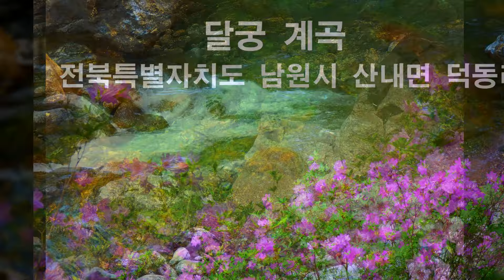풍경사진 - 5월에 가장 좋은곳 - 구영웅 사진 - 바래봉 - 무등산 - 덕유산 - 달궁계곡 - 봉화산 - 韓国の五月ツツジ - - azaleas de mayo de Corea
풍경사진 - 5월에 가장 좋은곳  - 구영웅 사진 - 바래봉 - 무등산 - 덕유산 - 달궁계곡 - 봉화산 -
韓国の五月ツツジ -
韩国的五月杜鹃花 -
 azaleas de mayo de Corea
azalée de mai de Corée.
October Azaleen in Südkorea
Рододендрон корейского майского месяца
le azalee reali della Corea
Hoa đỗ quyên tháng Năm của Hàn Quốc
อาซาลีในเดือนพฤษภาคมของเกาหลี
azalea bulan Mei di Korea

구영웅  具英雄  Koo young-woong
         1939년 출생.  사진가,  지휘자.
         광주사범학교 졸업 (1957).
         (사)한국사진작가협회 정회원, 자문위원.
         광주광역시 사진대전 초대작가.
         광주 비엔날레, 전국 촬영대회 심사위원 역임.
         전국 사진 공모전 심사위원 역임.
개인전   1회··인간과 자연.  2회··외국 풍경.
         3회··한국의 사계.  4회··CD사진전.
         5회··나자렛집 돕기 사진전.
         6회··에티오피아 어린이 돕기 사진전.
         7회··사진과 수필의 만남.
         미국 Columban Mission 게재.
         아일랜드 FAR EAST 게재.
         유네스코 ETERNAL ASIA 게재.
음악     광주광역시 교향악단 창립 단원.
         육군 제7군악대 복무.
         은빛 오케스트라 지휘자.
         국립극장 뮤지컬 공연.
문예     에세이스트 신인상 등단.
         계간 수필 71호, 78호 게재
         월간 에세이 2015년 1월호 게재.
         후지 파노라마 제12호 게재.
         Photography 2002년 7월호 게재.
         PHOTO WORLD 2002년 9월호 게재
수상     IPA국제 사진전 금상.
         한국 사진 촬영대회 금상.
         호남예술제 7회, 11회 합주 최고상.
         대통령 면려 포장.
         황조 근정훈장.
         프란치스코 교황 축복장.
저서     구영웅 사진 작품집 1982.
         다른나라, 그들의 세계 1985.
         한국의 사계 1991.
         CD로 보는 한국의 사계 1999.
         사진과의 대화 2002.
         사진과 수필의 만남 2015.
         구영웅 사진집 2019.